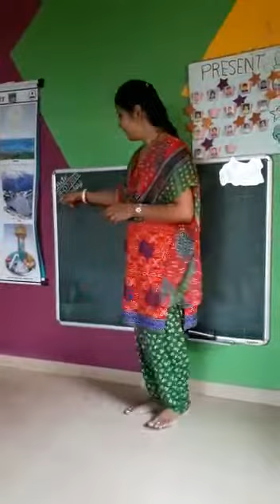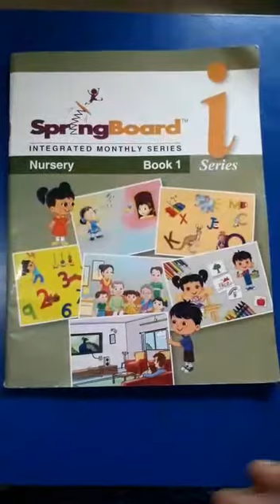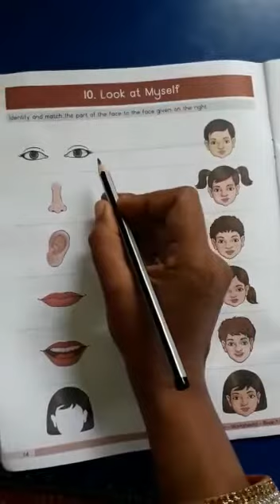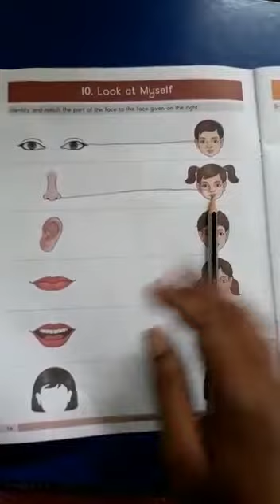Nursery July 18 Look at Myself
Learning & Writing-Look at Myself(Page no.14)